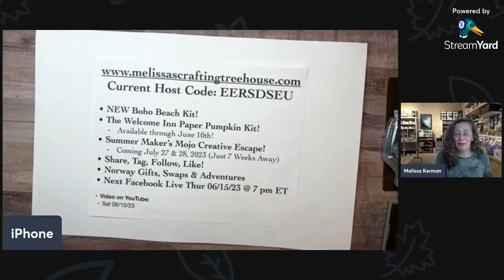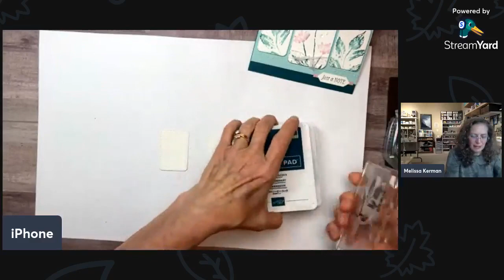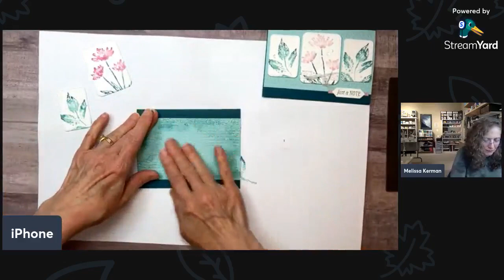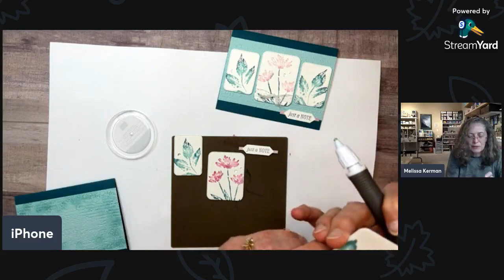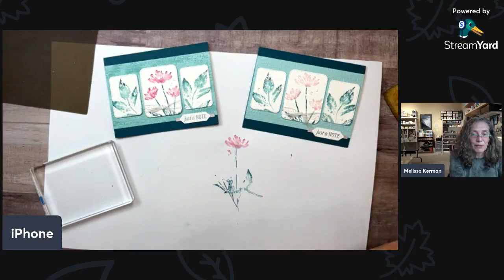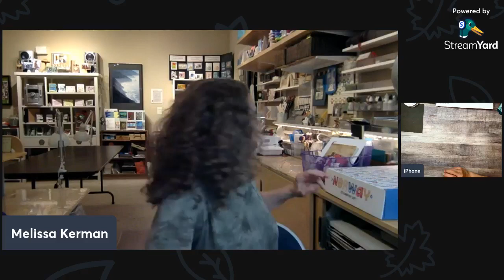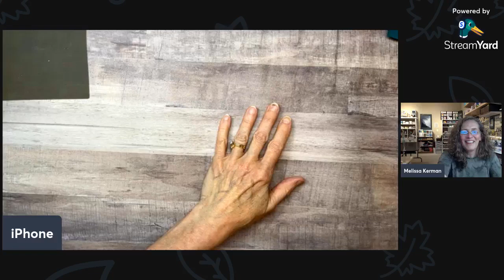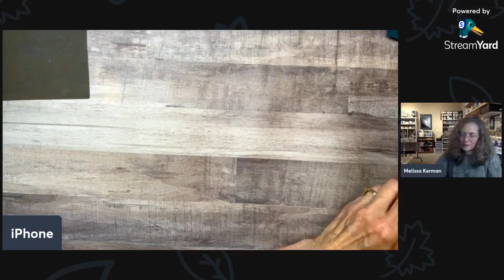June 2023 Color Challenge! - A Facebook Live Event!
In this Facebook Live video, I'll be showing how to make my Color Fusers Blog Hop and June 2023 Color Challenge project. The Inked & Tiled Bundle, from the 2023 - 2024 Annual Catalog, is the featured product! This is one of my favorite new bundles!

I'll also be sharing some highlights of my UK & Norway trip and will share some of the gifts I received and swap cards too!

Melissa :-)

Buy the products used to make this card! Links just ahead!

SUPPLY LIST:

Soft Shimmer 12" X 12" (30.5 X 30.5 Cm) Specialty Paper [161750]

LEARN ABOUT THE ART OF PAPER CRAFTING using Stampin' Up! products

STAMP CLUB DETAILS:
Stamp Club members get a FREE Class-To-Go (or In-Person class) including project materials to make 2 each of 3 project designs. The class also includes a video tutorial (like this one). Club members also get exclusive access to my Club member VIP Facebook Page.

CHECK OUT MORE of what I create and offer ON my WEBSITE and BLOG